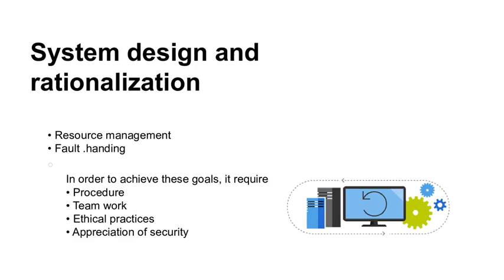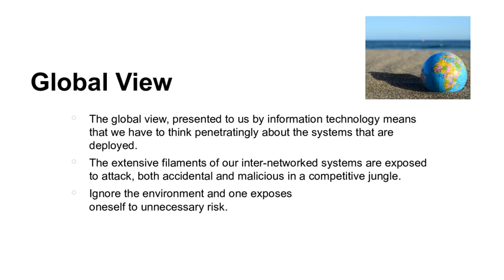Network And System Administration Lecture 2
System
Network Administrator
System Administrator
Global View
Constraints